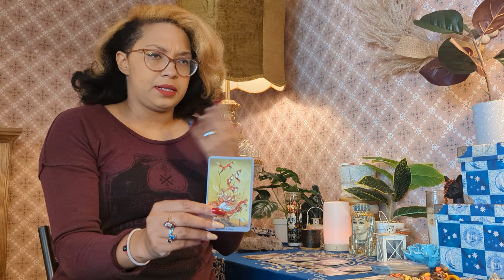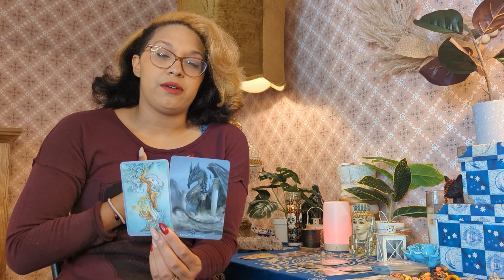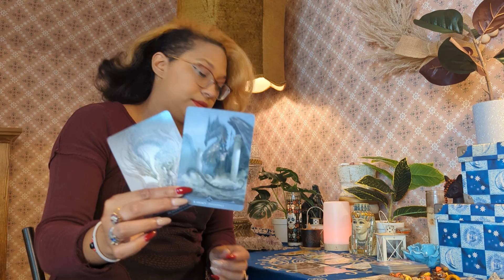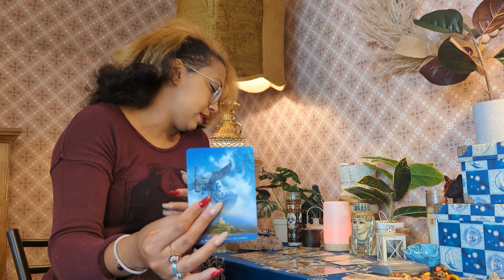Aries ♈ Body Mind Heart Spirit Tarot Card Reading for the next 6 months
Solsticepsychicreadings.com